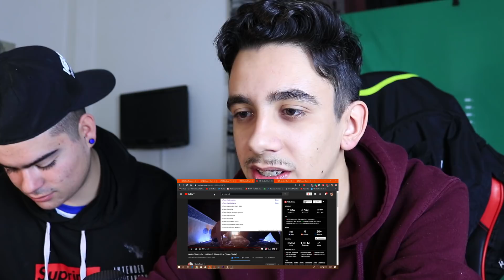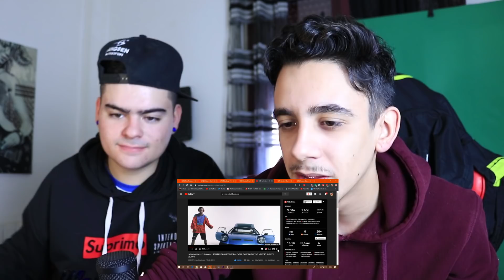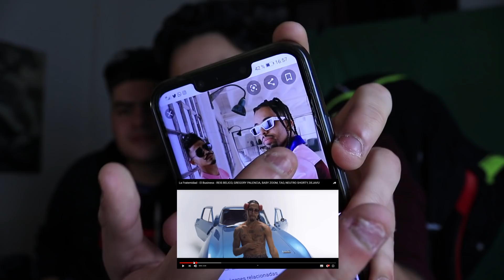MI AMIGO REACCIONA a NEUTRO SHORTY *por primera vez* (TRAP VENEZOLANO)